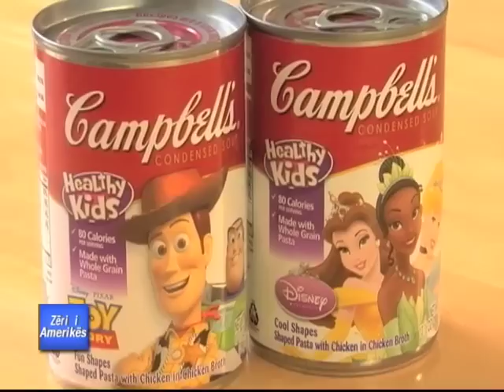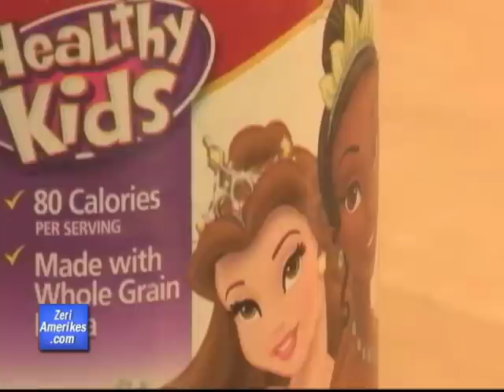Studimi i ri për lëndën kimike BPA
Prej shumë dekadash, lënda kimike BPA përdoret për prodhimin e shisheve plastike dhe veshjen e kutive të konservave.